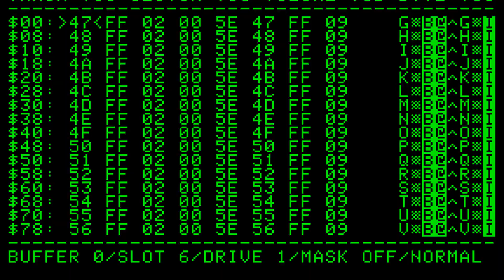LORN - Bury Your Brother (slowed and reverb)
as requested by @sahfirprimed8960